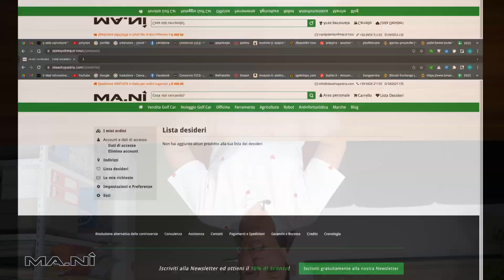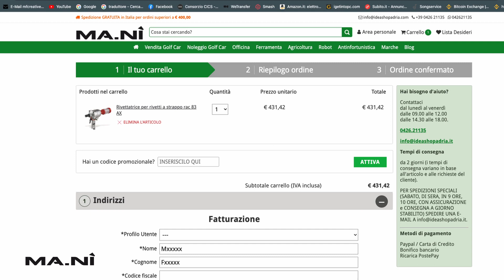BUONO SCONTO DEL 5% con l'iscrizione alla nostra newsletter!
Iscrivendovi alla newsletter non solo sarete sempre aggiornati sui nuovi prodotti a catalogo e sulle nostre promozioni, ma riceverete anche uno sconto pari al 5% per effettuare i vostri ordini nel nostro shop

Una newsletter non invasiva, precisiamo, che vi sarà d’aiuto per trovare il prodotto giusto e l’offerta migliore! 😎

📣📣 ATTENZIONE: nel video si parla di uno sconto del 10%, che però siamo stati costretti a rivedere a causa dei continui rincari delle materie prime e dei costi di gestione. *Non volendo eliminare del tutto questa opportunità, abbiamo convertito lo sconto nel valore del 5%!*

00:15 – ISCRIZIONE ALLA NEWSLETTER E BUONO SCONTO
01:03 – SERVIZIO UTILE PER I CLIENTI
01:32 – CODICE APPLICABILE IN FASE D’ORDINE
02:10 – LINK E CONTATTI